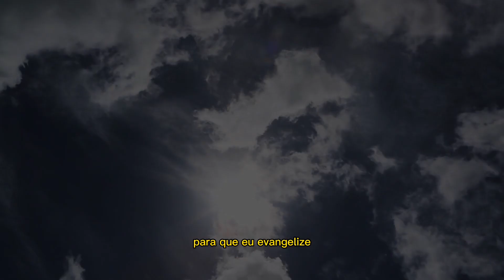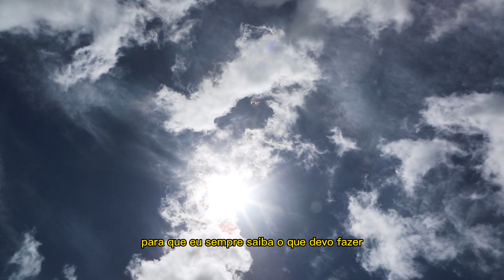ELIMINE SEUS KARMAS HOJE!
O karma está ligado à lei da causa e efeito. Assim todos estão sujeitos aos seus próprios atos e serão responsáveis por consequências que possam vir.

Essa oração de transmutação de karma te ajudará a eliminar todos os karmas de sua vida.

Ideal para fazer diariamente.